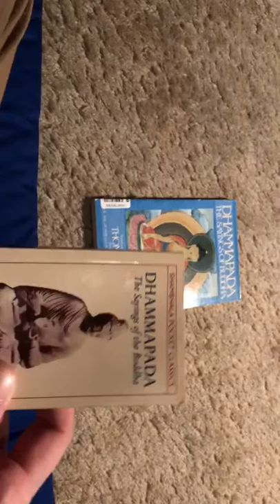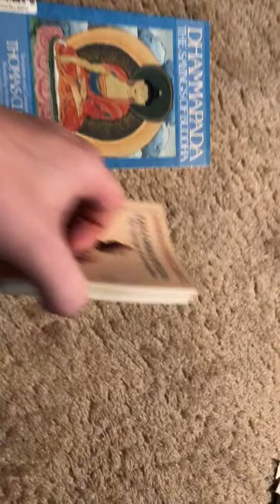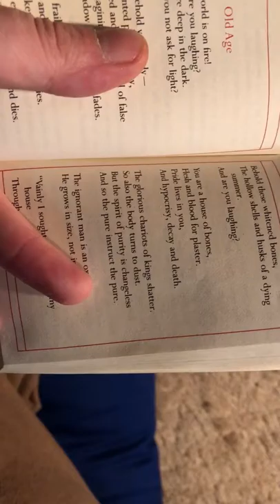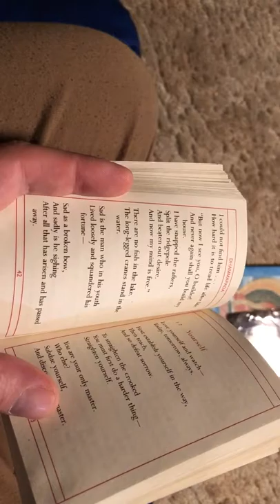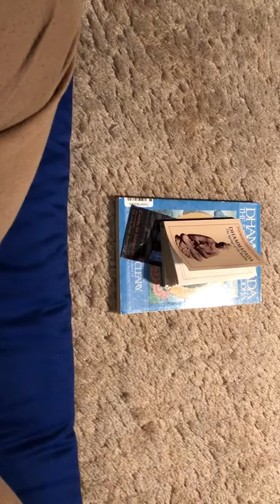the Dhammapada, sayings of the Buddha (part 11 old age)